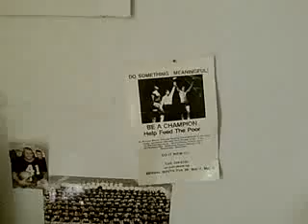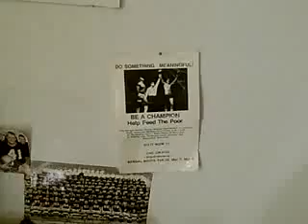Dan Quinn clowns a tranny hooker from adultfriendfinder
Help pay stevia forward, send Dan a couple of bucks if you're entertained by these vids